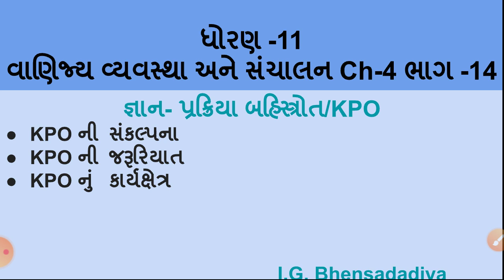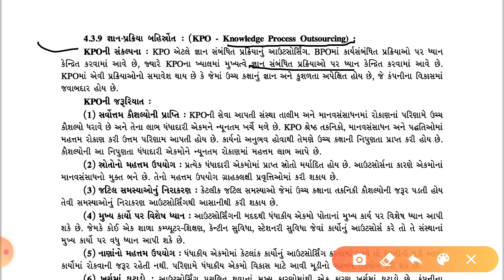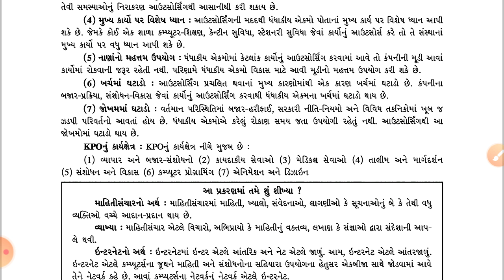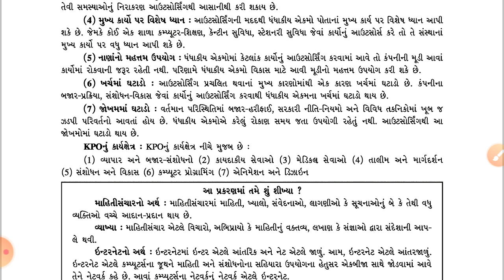Std-11 વાણિજય વ્યવસ્થા અને સંચાલન Ch-4 ભાગ -14